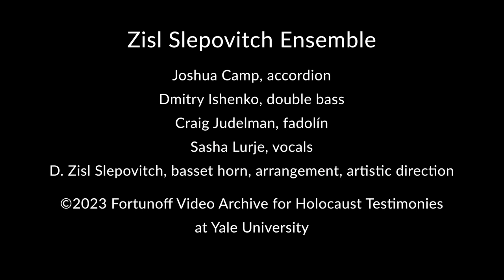Songs from Testimonies, vol. 3 — Shotns שאָטנס (Shadows)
Songs from Testimonies — A Music project of the Fortunoff Video Archive for Holocaust Testimonies at Yale University. D. Zisl Slepovitch, artistic director / musician in residence.
Song: "Shotns" ("Shadows"), lyrics by Leyb Rosental; music: unknown.
Zisl Slepovitch Ensemble & Sasha Lurje
Joshua Camp, accordion, piano
Dmitry Ishenko, double bass
Craig Judelman, fadolín
Sasha Lurje, vocals
Zisl Slepovitch, basset horn, arrangement, music direction

Videotaped by and at the Museum of Jewish Heritage, New York City.
January 2023.